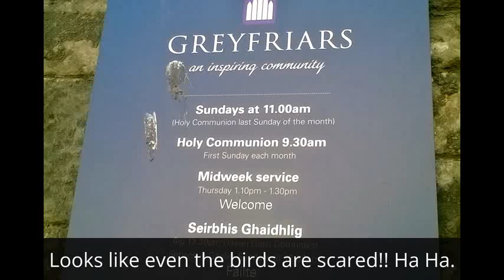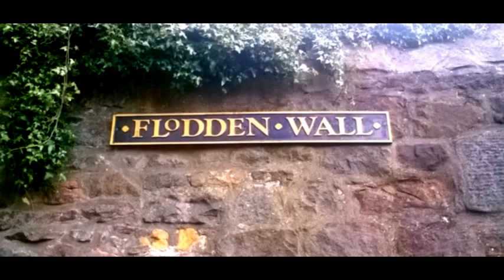GREYFRIARS KIRKYARD EDINBURGH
A look around the ancient Greyfriars Kirkyard in the heart of Edinburgh old town. Greyfriars Kirkyard is an amazing place to explore and became even more famous by the books and films about the devoted dog, Greyfriars Bobby.  In more recent times it was a regular haunt of JK Rowlings and became an inspiration for the Harry Potter books.

Greyfriars Kirkyard dates back to the 1500's and was once the site of a Franciscan Monastery where the friars wore grey robes, hence the name Greyfriars.

Greyfriars Kirk is where the National Covenant was signed and the kirkyard was also the location of the subsequent Covenantors Prison, which basically became a killing field in the 1600's under the control of Bloody MacKenzie, who is also interred in the graveyard.

If you enjoy exploring old cemeteries and finding monuments, mausoleums, tombs, graves and gravestones, many that date back to the 1600's, you'll love this video of Greyfriars Kirkyard.